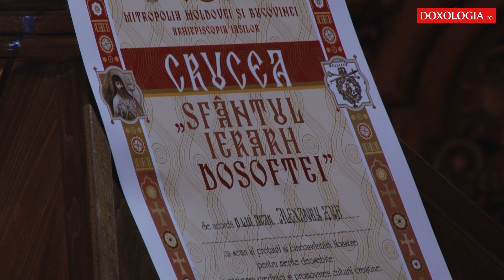„Crucea Sfântului Ierarh Dosoftei”, dăruită academicianului Alexandru Zub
Cum poți face asta?  👇
✅ Apăsând pe clopoțel 🔔 și selectând Toate/All, canalului DOXOLOGIA.ro